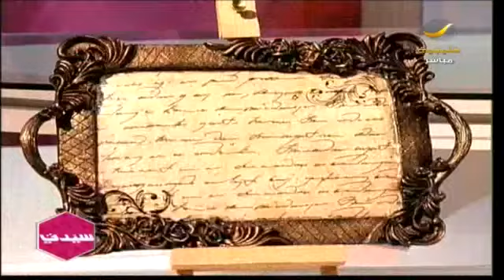هدى_الشهيب .. حكاية امرأة توثق الجمال بلمسات غير معتادة في فنون الديكوباج